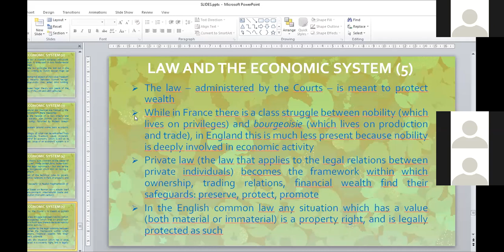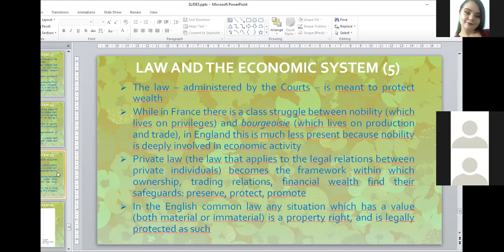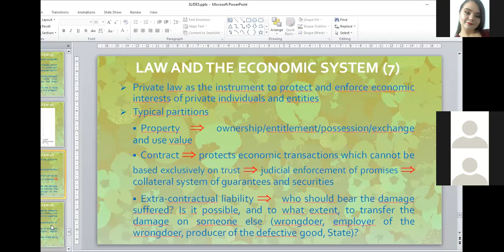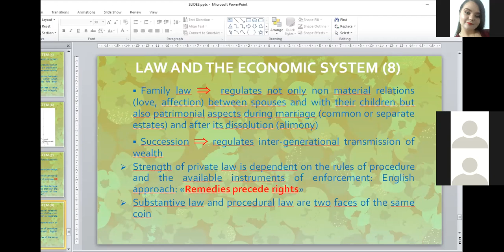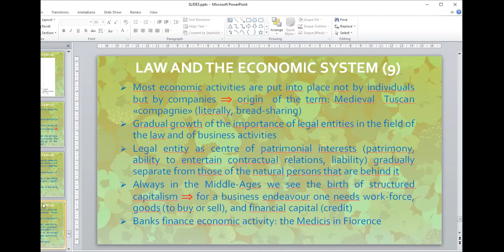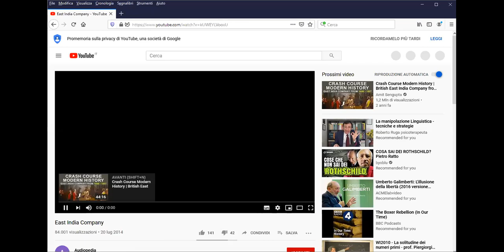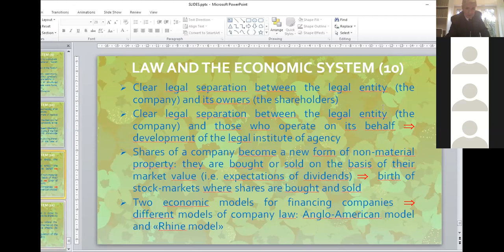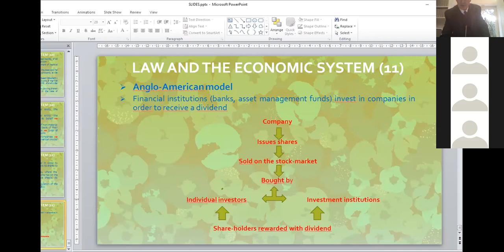Private law and economic systems/ Legal entities (part I)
The lesson examines how economic relations shape property, contract, tort, family law and successions.
It also starts to examine the evolution from the Medieval "compagnia" to the limited liability shareholder company (the East India Company) and the Anglo-American model of public company in order to finance its activities